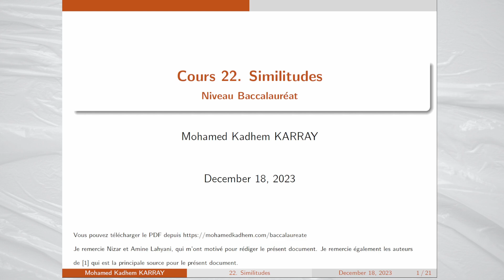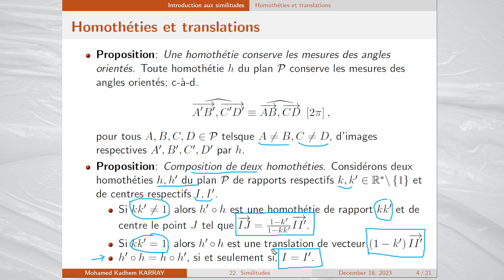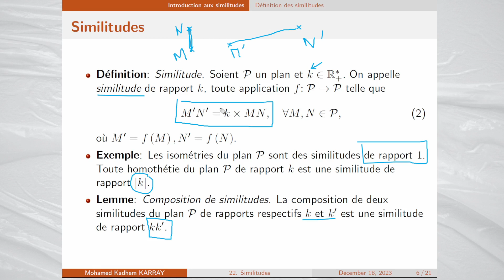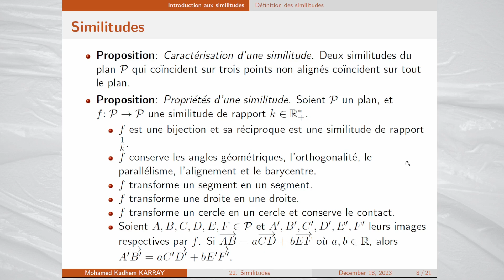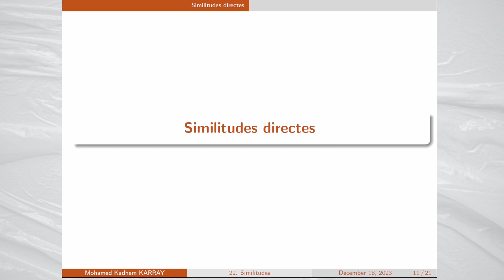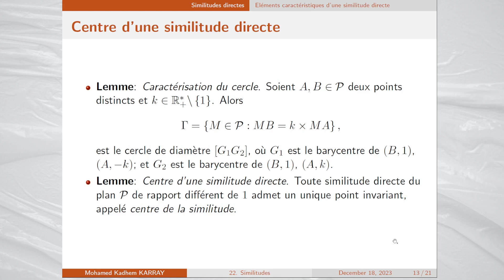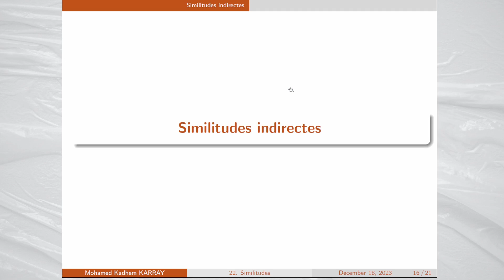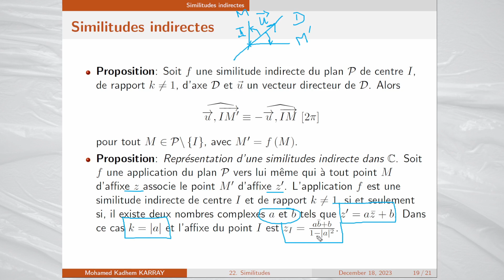BAC #22 | Similitudes : Cours Maths complet au Baccalauréat | PDF disponible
Ce cours sur les similitudes en géométrie, explore en détail les concepts fondamentaux des homothéties, des translations et des similitudes. Plongeons dans le contenu captivant de ce cours, en mettant l'accent sur les différentes caractéristiques et propriétés des similitudes directes et indirectes.
Pour commencer, nous introduirons les similitudes en étudiant les homothéties et les translations, qui sont des transformations géométriques fondamentales. Nous définirons ensuite les similitudes et discuterons de leurs caractéristiques, en mettant en évidence la distinction entre les similitudes directes et indirectes.
Ensuite, nous nous concentrerons sur les similitudes directes, en examinant les éléments caractéristiques de ces transformations. Nous discuterons également de la forme réduite des similitudes directes et de leur représentation dans le plan complexe, ce qui nous permettra de mieux comprendre leur comportement et leurs effets sur les objets géométriques.
Enfin, nous aborderons les similitudes indirectes. Nous explorerons leurs propriétés et caractéristiques, en mettant en évidence leurs différences par rapport aux similitudes directes.

Plan:
0:00 Introduction
1:14 Introduction aux similitudes
    1:19 Homothéties et translations
    7:15 Définition des similitudes
    13:42 Similitudes directes ou indirectes
17:23 Similitudes directes
    17:33 Eléments caractéristiques d’une similitude directe
    23:07 Forme réduite et représentation dans C
25:08 Similitudes indirectes